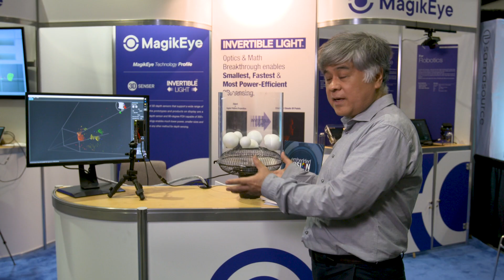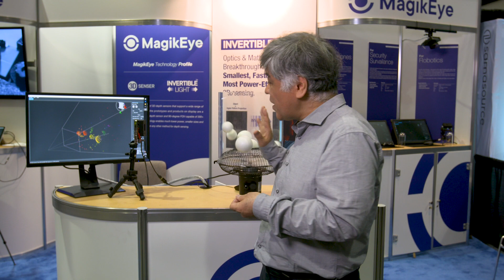Magik Eye Demonstration of 3D Hemispheric Depth Sensing for Surveillance and Smart Security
Takeo Miyazawa, CEO and Founder of Magik Eye, demonstrates the company's latest embedded vision technologies and products at the 2019 Embedded Vision Summit. Specifically, Miyazawa demonstrates the great advantage of Invertible Light for surveillance and smart security. A single 3D sensor by Magik Eye is shown to provide full 180-degree hemispheric field of view (FOV) depth sensing, as compared to multiple sensors that would otherwise be needed today. Miyazawa also shows how reflective surfaces and materials, which are extremely difficult for other 3D sensing methods, can also be seen with Invertible Light.